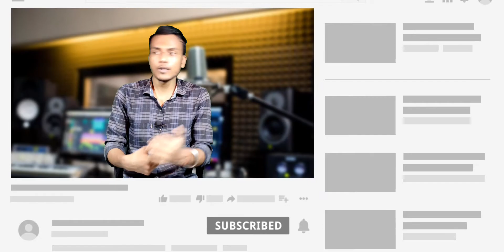Realme Gt Neo 3 Buy Or Not🔥Realme Gt Neo 3 Price In India,India launch,Specs,MTK 8100,150W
Dosto Realme Ne Aaj India Me Realme Gt Neo 3 Ko Launch Kar Diya Hai Is Jisme aapko 120Hz E4 OLED display, MTK Dimensity 8100 SOC, 50MP Triple Camera, 16Mp Selfie Camera, 5000mAH/4500mAH Battery, 80W/150W charging aur bhi bahut kuch dekhne ko milta hai is video me Maine Realme Gt Neo 3 Ke Confirm specifications, price aur Offers ke bare me baat kiya hai. To puri jaankari ke liye video ko last tak Continue kijiye.

Related Search

About Channel:-